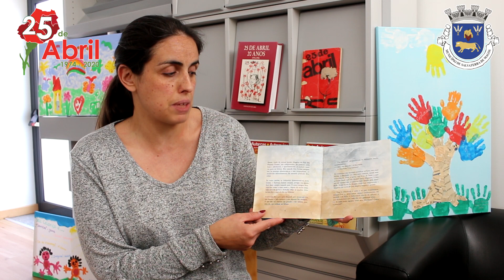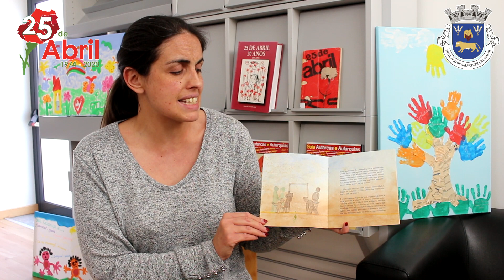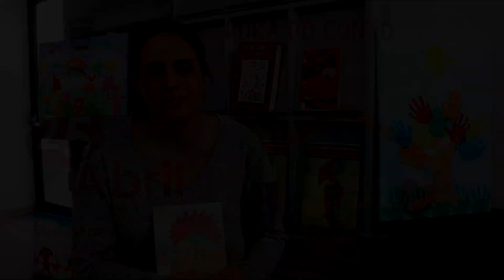Atividades FiqueEmCasa - Hora do Conto Especial 25 de abril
"O Tesouro" de Manuel António Pina - Um conto para os mais novos sobre o 25 de abril de 1974